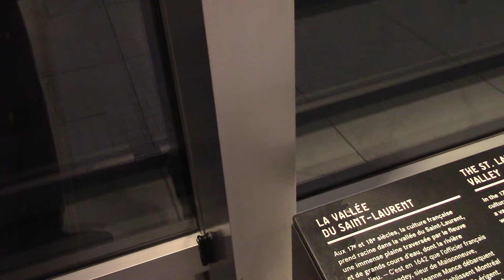OBSERVATOIRE PLACE VILLE MARIE - 7